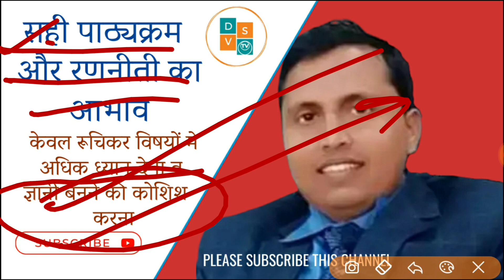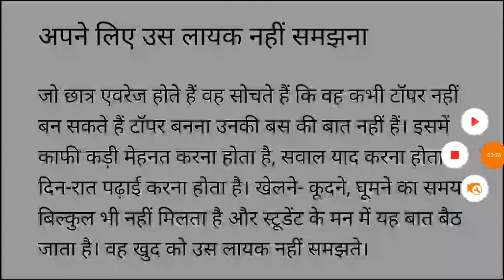प्रतियोगी परीक्षाओ मे बार बार फेल होने वाले छात्र इन 5 अवगुणों पर ध्यान दें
परीक्षाओं मे बार बार फेल होने वाले छात्र इन 5  अवगुणों पर ध्यान दें
target with P S Parihar new telegram 👇

up
up shikshak
up
super
tet news today 2022
super tet
uptet exam
uppsc
upsssc